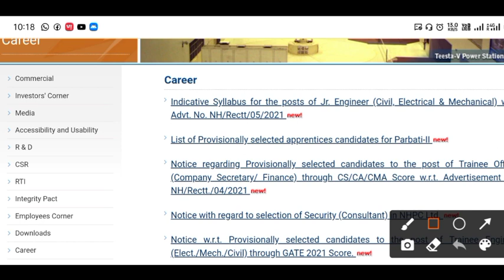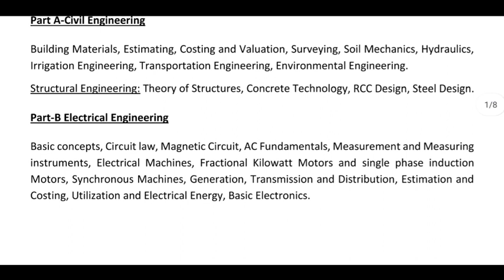nhpc new official syllabus 2022| nhpc syllabus 2022 electrical, mechanical, civil engineering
nhpc recruitment 2021 apply online
nhpc recruitment 2021 syllabus
nhpc recruitment 2021 exam date
nhpc recruitment 2021 tamil
nhpc recruitment 2021 telugu
nhpc recruitment 2021 civil engineering
nhpc recruitment 2021 eligibility
nhpc recruitment 2021 last date
nhpc recruitment 2021 sr accountant
nbcc je civil syllabus
nbcc je salary
nbcc je exam date 2021
nbcc je civil previous year question paper
nbcc je vacancy
nbcc je syllabus
nbcc je electrical previous year question paper
nbcc je civil syllabus 2021
nbcc je mechanical previous year question papers
nbcc je expected exam date 2021
NHPC JE EXAM DATE 2021
NHPC JE EXAM DATE OFFICIAL RTI REPLY
NHPC JE TOTAL FORM FILL
NHPC EXAM DATE
NHPC me kul kitne form bhare gaye
nhpc je ka exam kab hoga